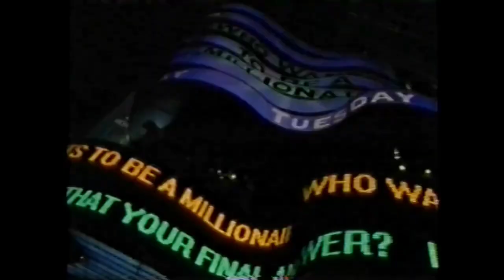Who Wants To Be A Millionaire? (US) Intro (2000 - 2002) Clear